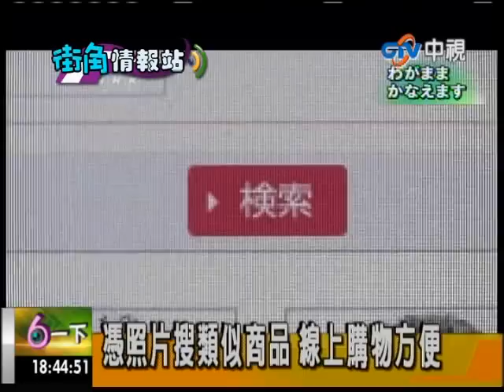中視【新聞六一下991201】日本服務貼心 迷你蛋糕捲口味任選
很多人喜歡吃蛋糕捲，一買就是一大條，不但一個人吃不完，也很容易吃膩。日本有商家推出4公分長的超迷你蛋糕捲，25種口味可以一次挑選好幾種一起買。另外像是超便利的購物網站、電腦配色的油漆等等，服務貼心搶商機。